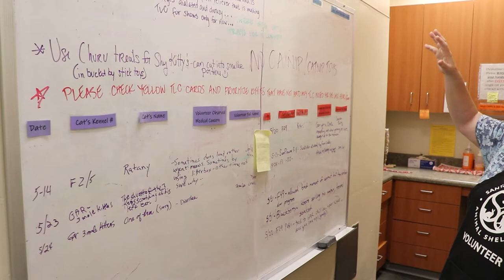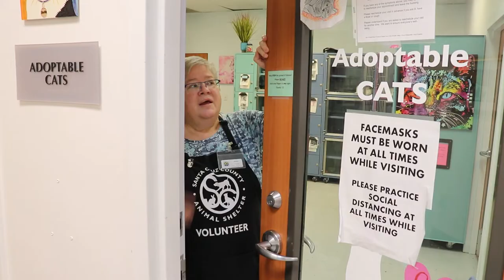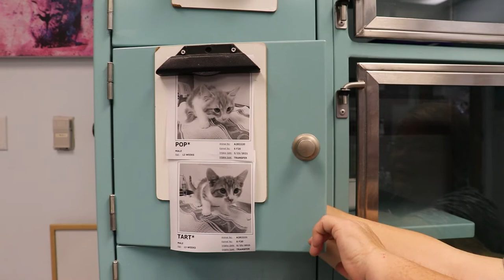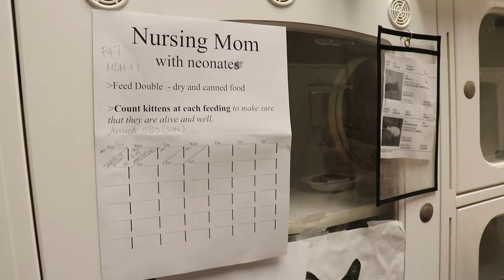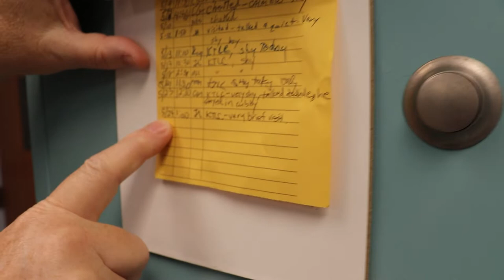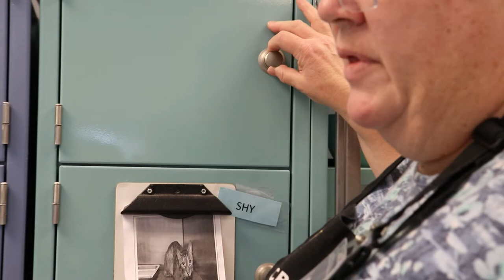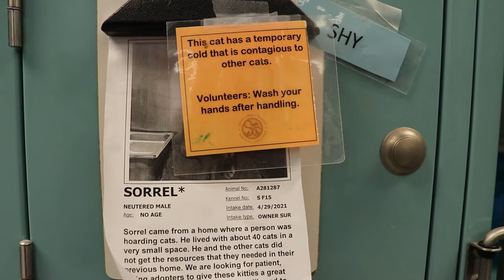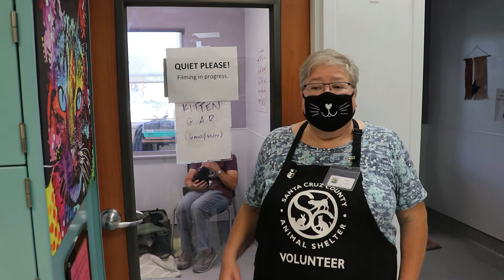Cat TLC | SCCAS Volunteer Training Series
This virtual training will lay out the Santa Cruz County Animal Shelter process for Cat TLC volunteer opportunities, and prepare future cat volunteers for their Cat TLC mentorship.